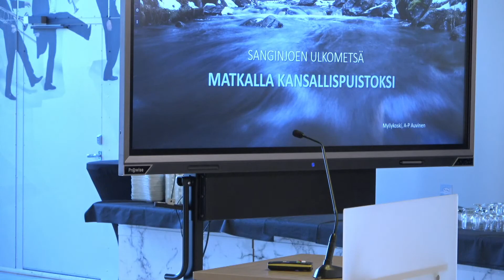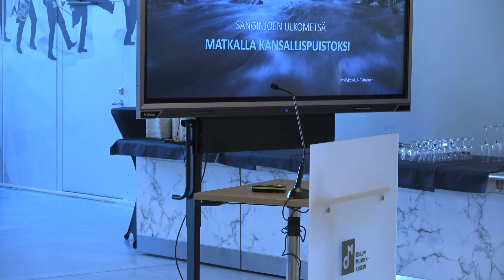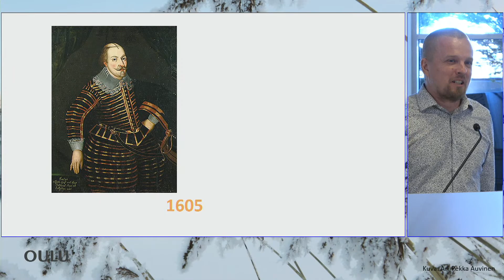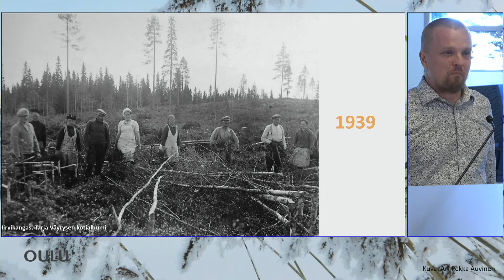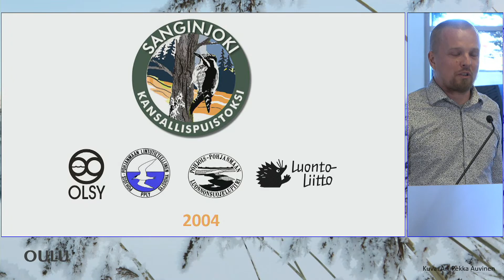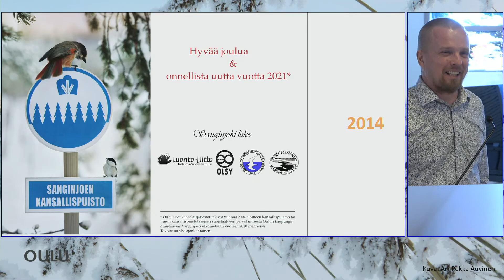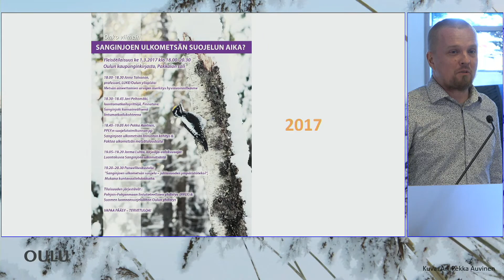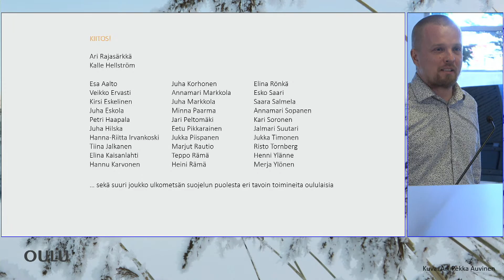Sanginjoen monikäyttömetsän kauppakirjan allekirjoitustilaisuus 1.3.2021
Sanginjoen monikäyttömetsän myyntipäätös on saanut lainvoiman ja kauppakirja on allekirjoitetaan maanantaina 1.3. Oulussa. Paikalla tilaisuudessa ovat Oulun kaupunginjohtaja Päivi Laajala, ympäristö- ja ilmastoministeri Krista Mikkonen, tutkija Ari-Pekka Auvinen, Koneen Säätiön johtaja Ulla Tuomarla, Metsähallituksen Luontopalvelujen johtaja Henrik Jansson, Oulun kaupunginhallituksen puheenjohtaja Mirja Vehkaperä sekä kutsuvieraita.